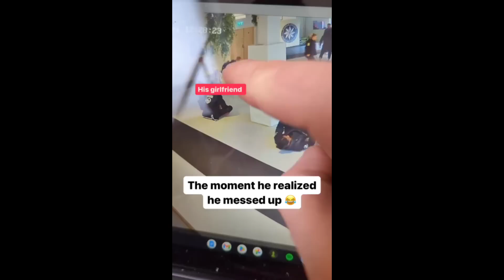Feminist Youtuber Has A MELTDOWN